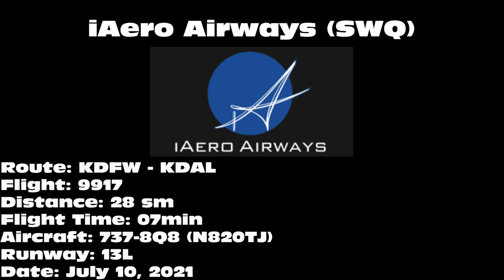iAero Airways 737-8Q8 [N820TJ] -- UHD 4K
iAero Airways 737-8Q8 landing on 13L at Dallas Love Field Airport (DAL) on July 10, 2021